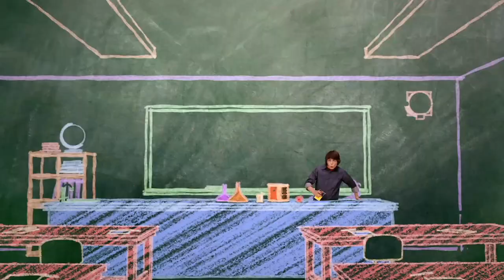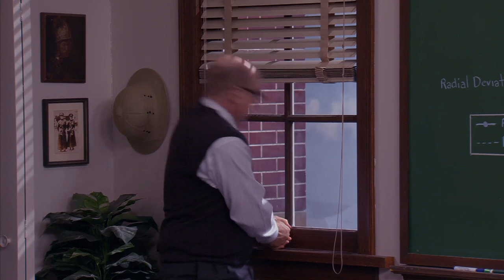Episode 38 | Mr.Young | KEEP IT WEIRD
EPISODE 38 - Mr. Pixel

Derby is spending all his time on the computer, playing “Pixel City,” as his virtual alter-ego, Antoine Bolognese.  Set on convincing Derby to rejoin the real world, Adam enters the game to track him down. But it won’t be easy, since Derby has digitally recreated the entire Finnegan gang to serve and protect him.